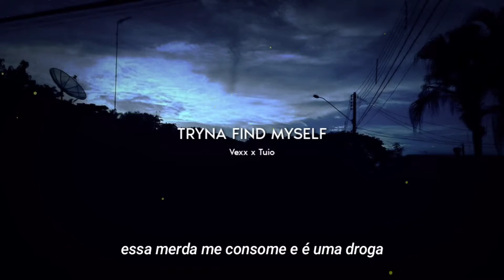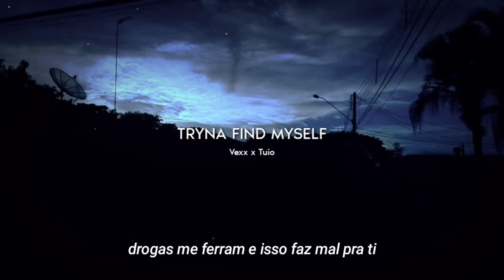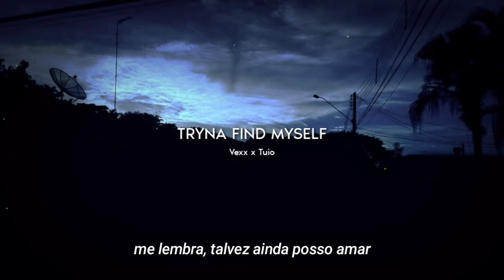Vexx - Tryna Find Myself (ft. Tuio)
Tudo escrito na música é por sentimento e arte, não leve como influência para cometer algum ato!

Ouça em todas as plataformas:"Em Breve"

Artistas: Vexx, Tuio
Letra: Vexx, Tuio
Produção musical: @vexxreal
Beat: CapsCtrl
Vídeo: @vexxreal

Essa musica é muito importante pra mim, mas não parei no trap, tem varios projetos vindo por ai.